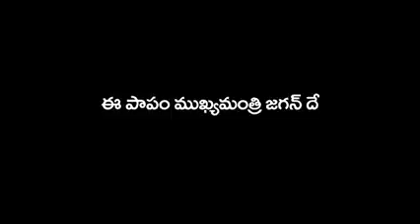September 3, 2022